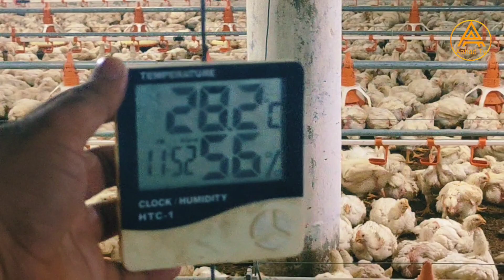Broiler chicken 30 day | Broiler chicken farming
chicken farming
broiler farming
broiler chicken
poultry farming
farming
broiler chicken farming cost
chicken
broiler poultry farming
broiler chicken farming full version
pastured broiler chickens
chicken farm
broilers
broiler
broiler chickens
broiler chicken price
how to raise chickens
how to start broiler chicken farming
how to grow chicken farming
how to start broiler farming in pakistan
broiler chicken farming in pakistan
broiler chicken wholesale rate today
broiler poultry farm shed construction
big broiler chicken farming
how to make scrambled eggs
poultry farm business plan azad chaiwala
poultry farm business plan eggs,broiler chicken farming in pakistan 2023
Broiler
broiler vaccine schedule
broiler vaccine,medicine schedule,broiler chicken vaccine schedule
broiler feed schedule
chicken chicken farming
poultry farm shed construction
chicken farm usa
organic chicken farming
poultry house design
L,chicken farm free range
feather farm minecraft
poultry farming egg production
chicken egg farm minecraft
chicken farm philippines
chicken farm uk
chicken farm house
poultry farm tamil
chicken poultry farming for beginners
chicken poultry farming
chicken poultry farming pdf
chicken poultry farm philippines
Farm Rate Sindh Balochistan
golden misri murgi business
golden misri business farming
desi hen farming in Punjab
desi hen business
desi murgi farm in pakistan
desi murgi business in pakistan
Hen Farming
Hen Business in Pakistan
Hen house
desi hen farming in pakistan
desi murgi farming in pakistan
free range chicken farming in pakistan
golden misri farming
golden misri farming in pakistan 2022
golden misri hen
golden misri hen farming in pakistan
hen farm in pakistan
poultry Farming
poultry farming business plan
chuze ki video dikhayen
murgi ki awaz
control shed poultry farming
control shed poultry farming in pakistan for rent
aahad tv
broiler chicken farming feasibility
poultry farm business plan azad
 poultry farm business plan egg
layer chicken farming in pakistan
golden misri poultry farming
misri murgi ke bachy
Control shed Chicken
goat for sale in hyderabad
layer farm
layer murgi farm
murga awaz
murgi farm Business